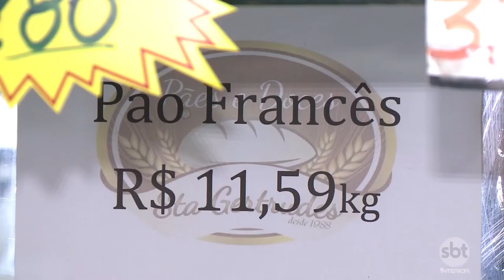Venda de pão francês cai 5% no estado de São Paulo